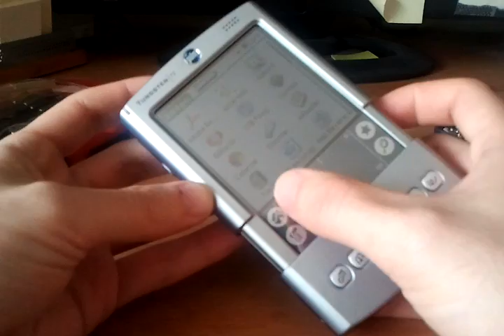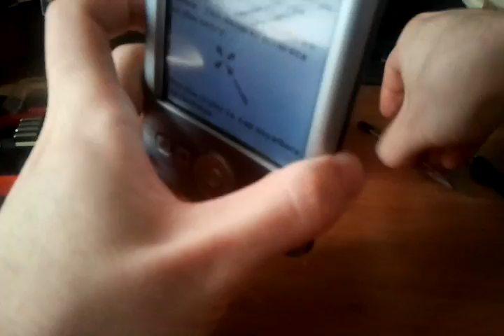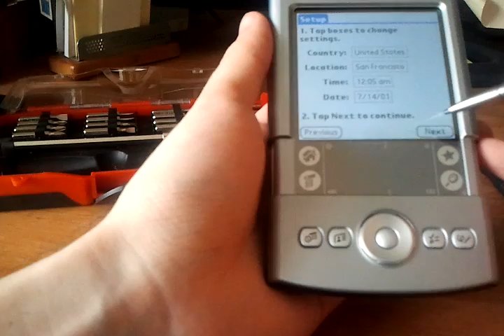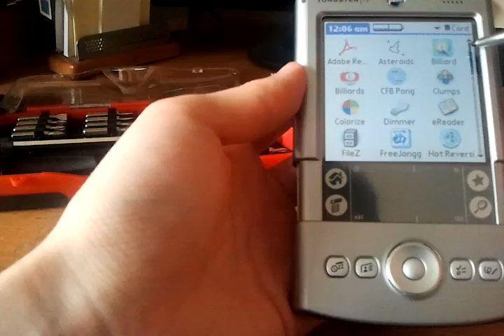TeardownTube - episode 4 - Palm Tungsten T2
Fourth episode of TeardownTube with Shawn. Join me as I tear apart and comment on various devices for your entertainment.